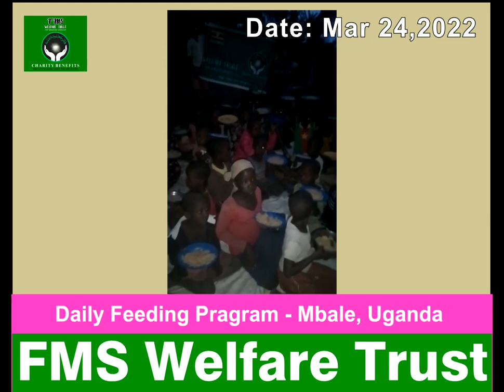FMS - Daily Feeding Program: 25, Mar, 2022 Sponsored by : Mohtarma Banu Sumyya Saheba, Mbale, Uganda